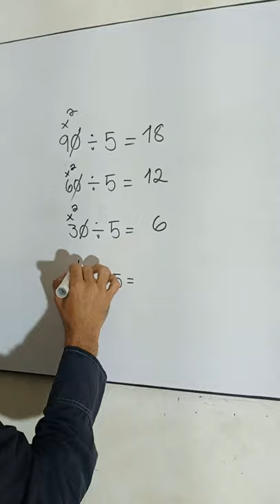Truco para dividir entre 5 rápidamente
T traigo este truco para dividir entre 5 rapidamente.